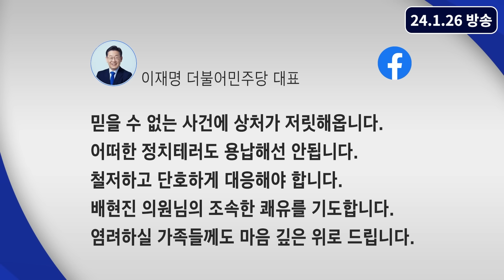[백운기의 정치1번지] 이재명 이어 배현진 피습, 증오사회 누가 만들었나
백운기의 정어리TV 공식 쇼핑몰] '쇼핑의 새로운 바다' 쇼핑으로 100만 정어리떼 운동 동참하기